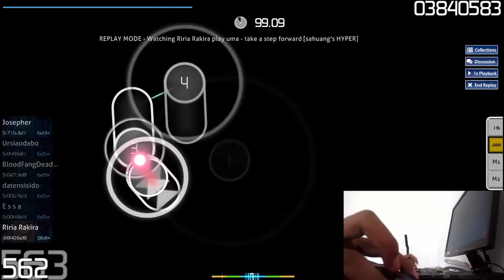Riria Rakira : Uma - Take up step Forward sahuang's HYPER FC 99.17%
try hard though to play the game at least can refresh the brain